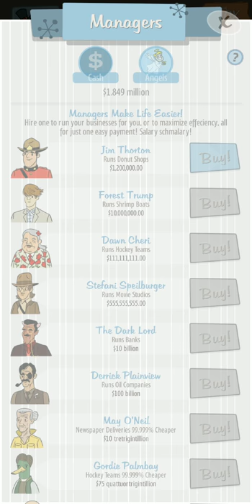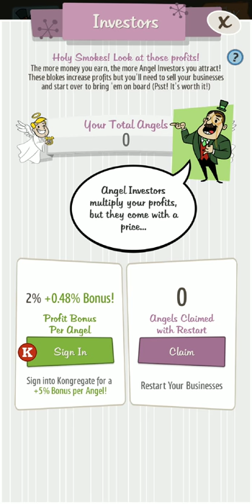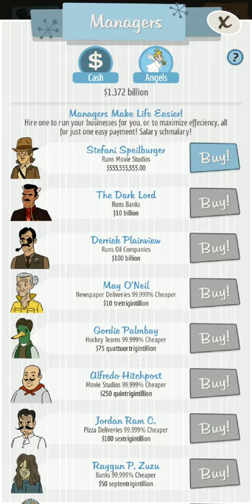Adventure Capitalist ~FIRST LOOK~ Gameplay *Episode 1* Sell Them Lemons!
Hey guys, I need your help! I decided to start Adventure Capitalist but i'm not sure how to go about doing this. Should I just do normal gameplay videos of my progress? Should I do something different and see how far I could get WITHOUT angel investors? Let me know down in the comments! New ideas are also we.